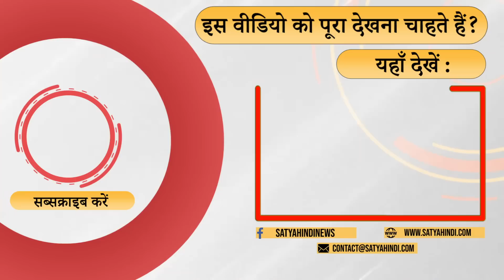Atiq- Why encounter specialist are treated like a hero!। ASAD ENCOUNTER । UP POLICE। YOGI ADITYANATH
फ़र्ज़ी एनकाउंटर कैसे होते हैं? सरकार कैसे संरक्षण देती है? सुप्रीम कोर्ट की किया गाइडलाइन है? बता रहे हैं वकील राकेश सिन्हा।

How do fake encounters happen? How does the government provide protection? What are the guidelines of the Supreme Court? Advocate Rakesh Sinha is telling.